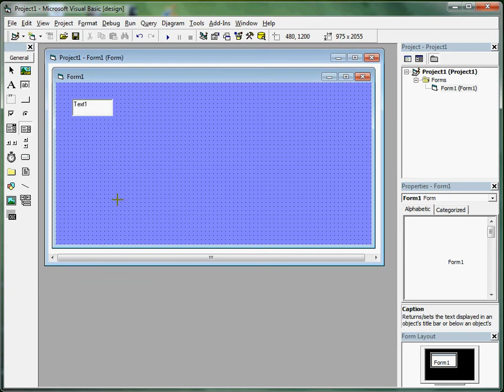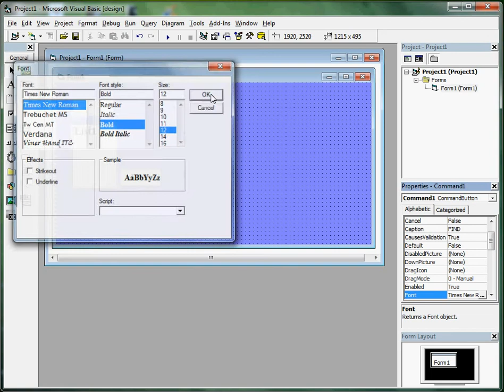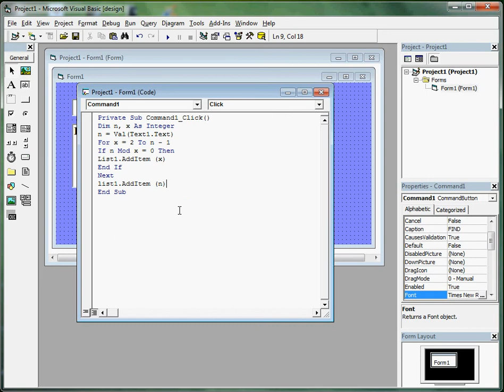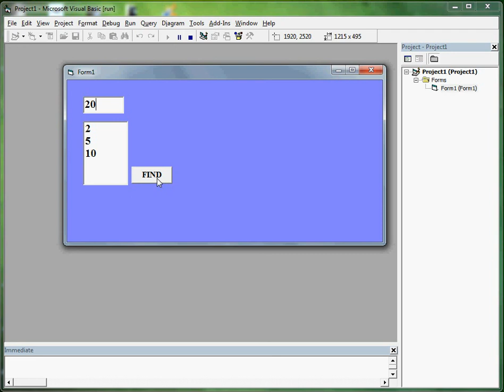Finding Factors 2